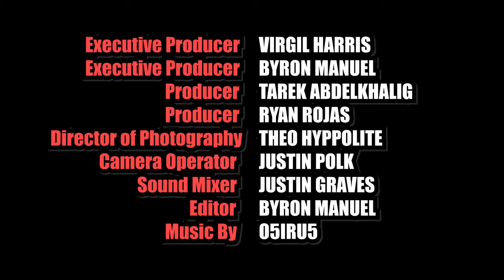@KingV.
When Your Ex Wants You Back, And Your Girlfriend Aint Having It, King Of! Episode 3
(QD99 Series) Created By:  @ImFreshFilms  &  @KingV.

Producer:
Ryan Rojas

Camera Operator:
Theo Hyppolite

Key Grip:
Adam Cabrera